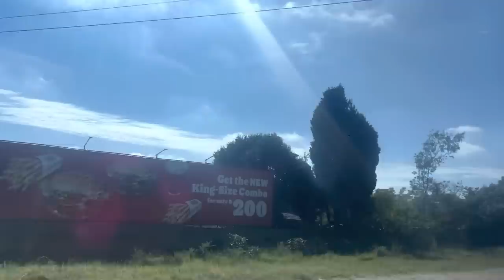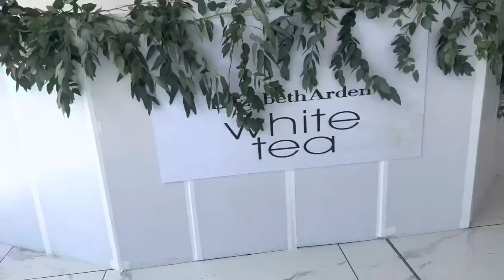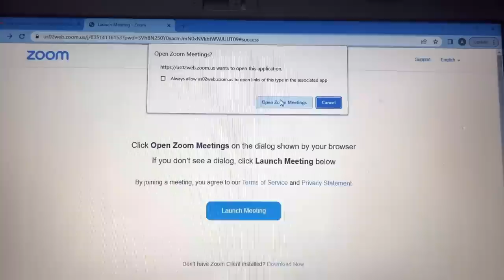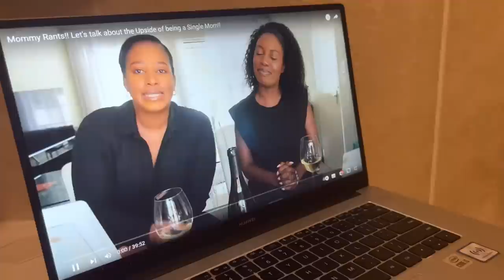VLOG | Shopping | Rant | Elizabeth Arden Media Event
Hey friends

Welcome to another spend the day with me. Hope you enjoy it